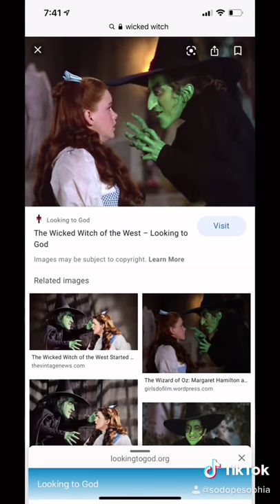Sybil Leek vs Wicked witch of the west wizard of oz